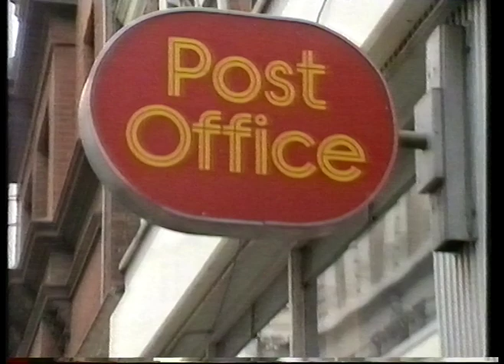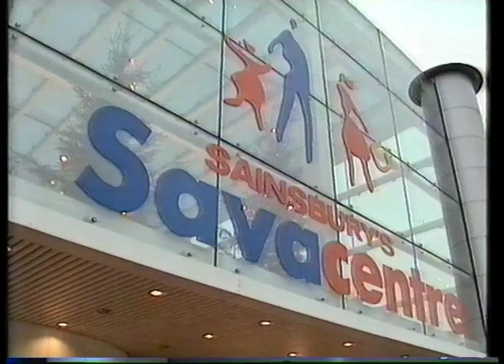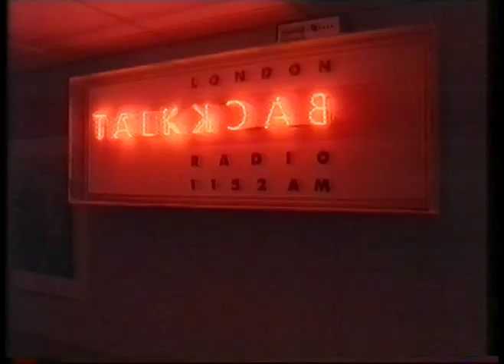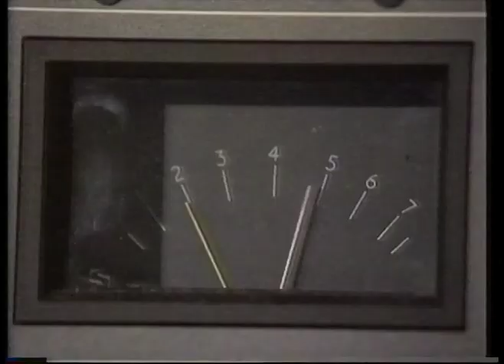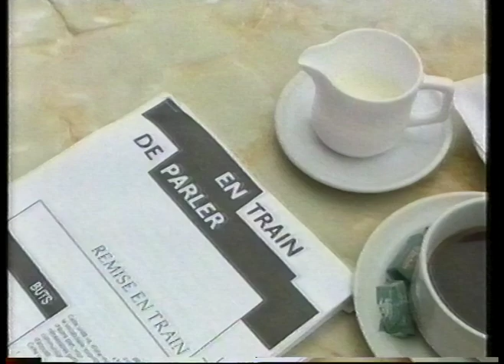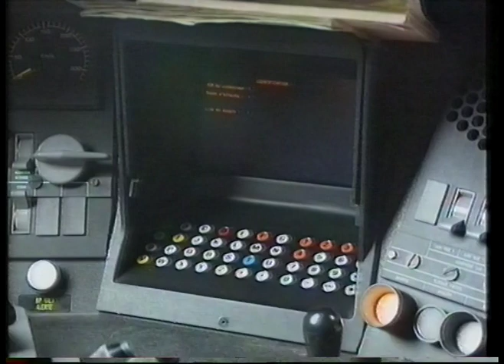Newsroom South East 30th March 1994